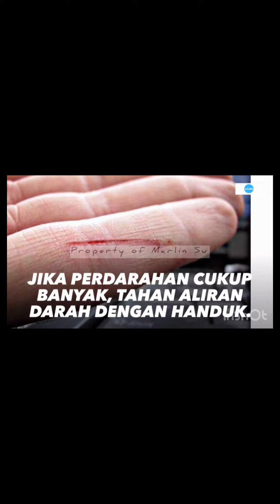PERTOLONGAN PERTAMA TERSAYAT PISAU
PERTOLONGAN PERTAMA TERSAYAT PISAU | CARA MENGOBATI LUKA TERSAYAT PISAU